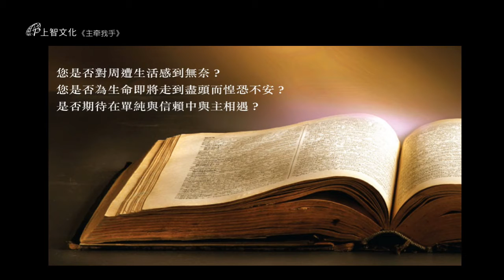（台語）撫慰心靈的溫柔禱文 - 主牽我手In the Lord's Hands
體力衰微、意識薄弱、注意力集中困難、憂苦煩悶狀況下的祈禱音樂。
此專輯有國語及台語兩種版本，背景為輕柔的音樂，配合單純重複的短語作祈禱，有助沉靜心靈、除醫院牧靈探訪陪伴外，也適用靜默祈禱、日常默想、避靜靈修。

上主的旨意永遠美好，雖然有時境遇不順，但我們仍在順服中祈求祂賜予更多信心、智慧、勇氣及力量克服一切困難，在愛與恩典中日益成長，願您與上主更加親近！

★醫院牧靈人員及病人家屬陪伴病人的好用工具。